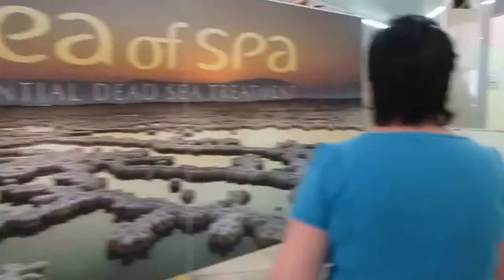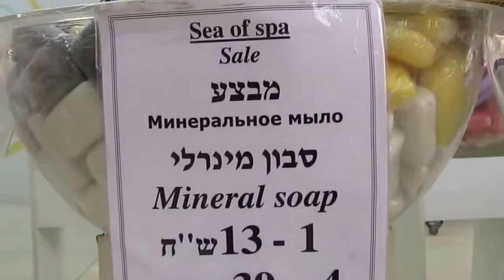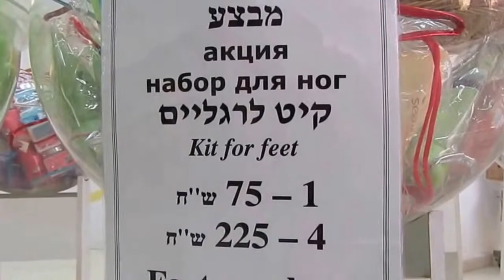Израиль. Экскурсия на Мёртвое Море. 2 часть.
Израиль. Экскурсия на Мёртвое море. Нас высадили из автобуса недалеко от Мёртвого Моря, возле здания, в котором находятся раздевалки, медпункт, магазин, бассейн с сероводородной водой.